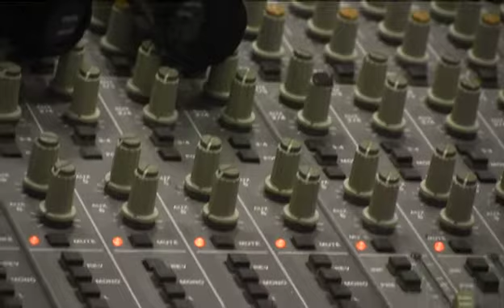Vicari a Radio Onda Novara: "Ci aspettano 16 finali"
"Sabato abbiamo lottato con i denti per portare a casa tre importantissimi punti e siamo riusciti a farlo. Martedì abbiamo fatto una buona doppia seduta di allenamento con intensità. Lunedì abbiamo riposato dopo la domenica di lavoro. Il mister crede molto nei recuperi. Ora ci aspettano 16 finali, 16 importanti piccoli passi prima della fine del campionato". Queste le parole di Vicari a radio Onda.